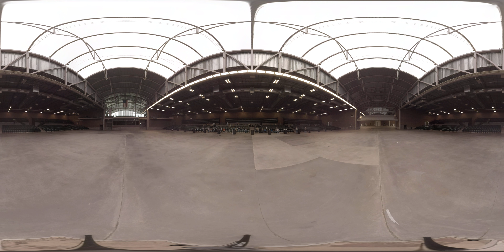360 degree VR NIFF R/C aircraft flying 1-8-17 Iowa State Fair Grounds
covering all of your motorsport event needs. Come plan your week, month and year with us. Find out more about this amazing event